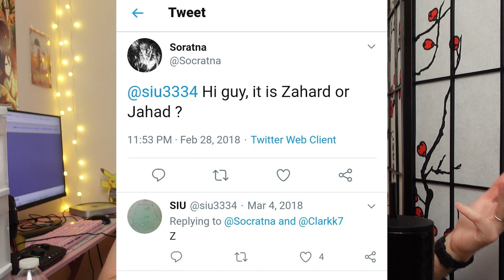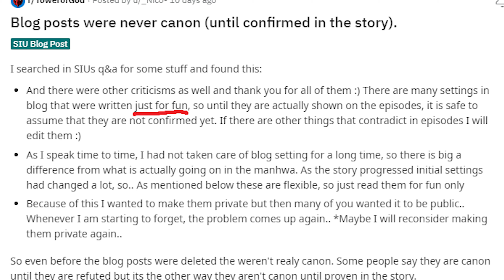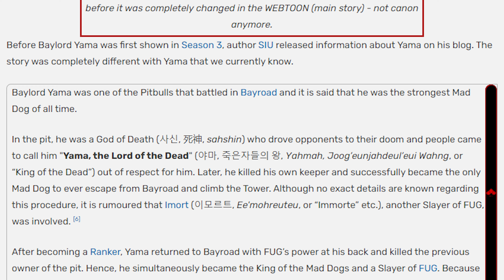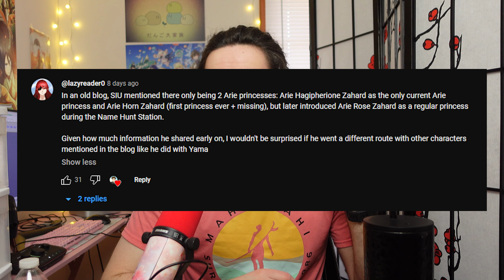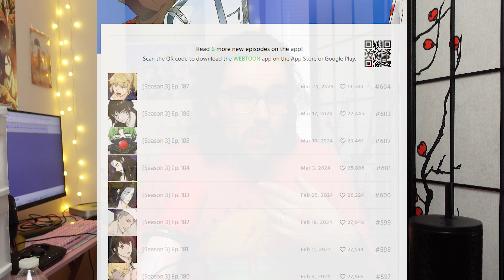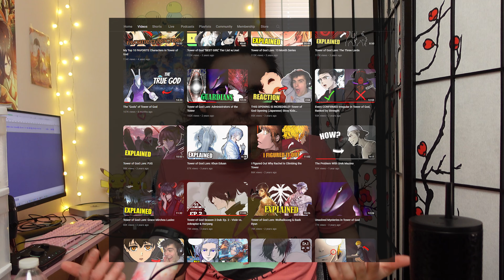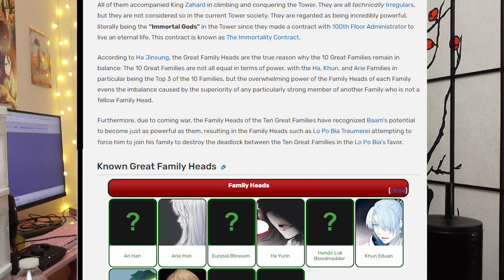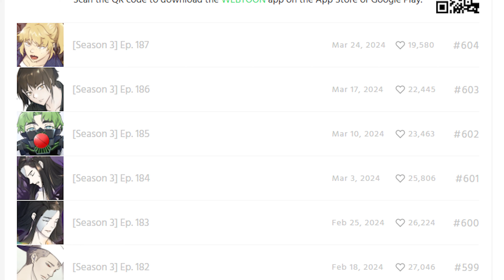Are SIU's Blogposts Even Canon?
This question has been raised recently and I wanted to discuss it: are the blogposts in Tower of God canon?

Submit your own theories in our Discord!